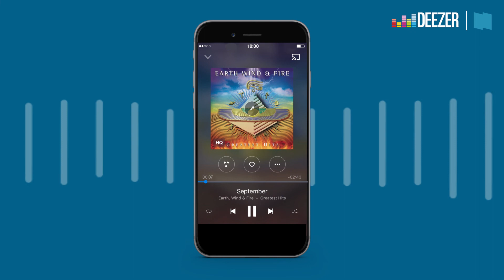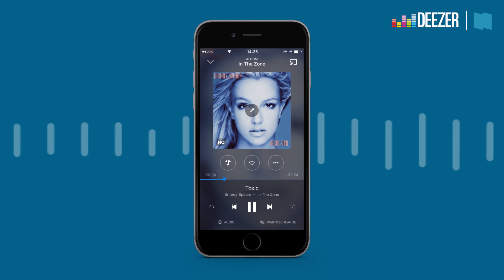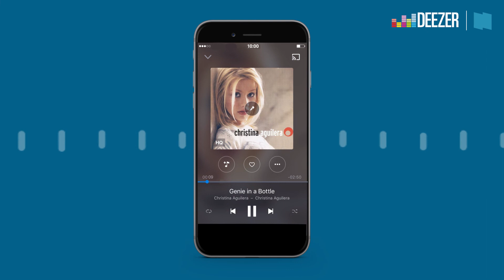What's Your Flow: Welshly Arms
Ihre Musik schaffte es bereits auf den Soundtrack zu Quentin Tarantinos Streifen „The Hateful Eight“ - und mit ihrer Indie-Rock-Hymne „Legendary“ stehen Welshly Arms zur Zeit hoch im Kurs. Im neuen What's Your Flow erfahrt ihr, welche Songs sie beim Duschen in Fahrt bringen und wer sein Herz insgeheim Britney Spears versprochen hat